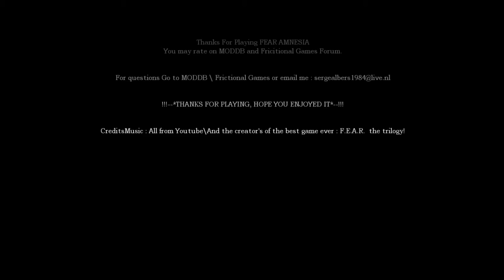# 2 FEAR AMNESIA (Custom Story) walkthrough Gameplay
# 2 FEAR AMNESIA (Custom Story) walkthrough Gamaplay part 2